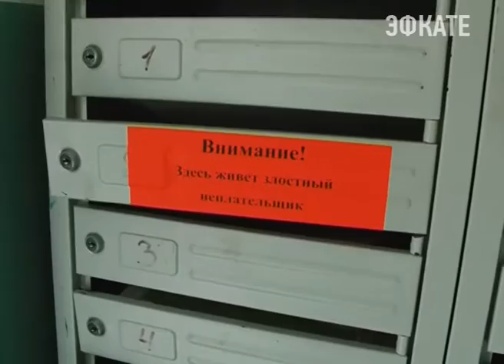Не все сочинцы придерживаются принципа "заплати долги и спи спокойно" Новости Сочи Эфкате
Долги перед «Сочитеплоэнерго» большие и понуждать людей заплатить за коммунальные услуги приходится методом отключения от горячего водоснабжения.

Только в Адлерском районе на начало августа сумма долга составляла 52 миллиона рублей. Сейчас — 46 миллионов. Подобные рейды специалистов «Сочитеплоэнерго» заставляют многих вспомнить об оплате за отопление и горячее водоснабжение. Таких должников в Адлерском районе на сегодняшний день — одна тысяча четыреста человек. Часто среди них оказываются пенсионеры, их взрослые дети или внуки абстрагируются от существующих проблем, не помогают в оплате коммунальных услуг, а сумма долга зашкаливает за 180 тысяч рублей.

Сочи. Новости.
Телеканал Эфкате.